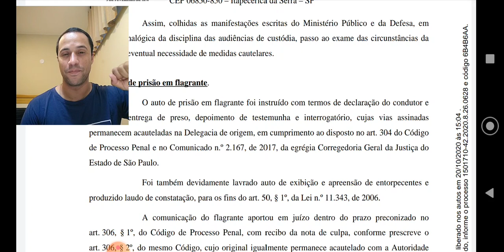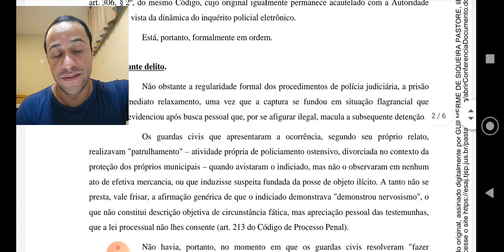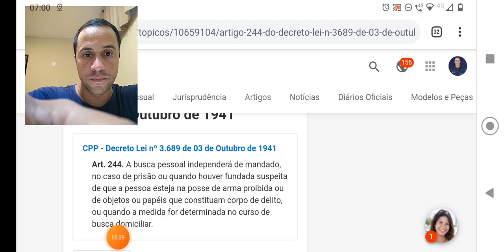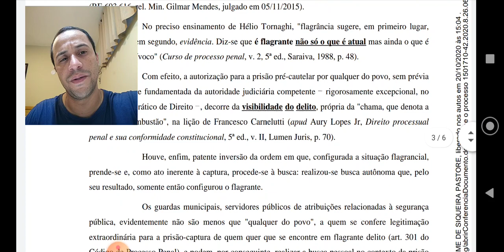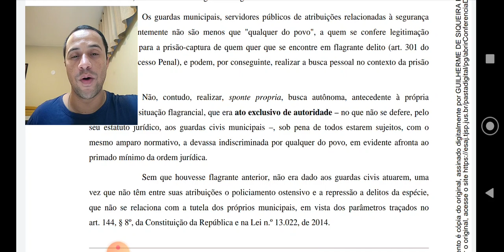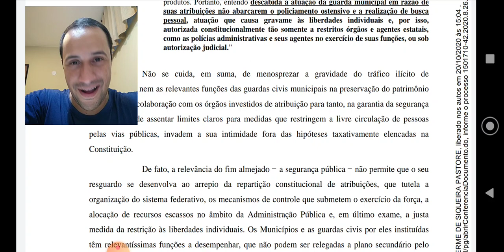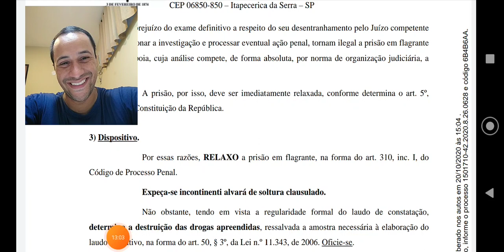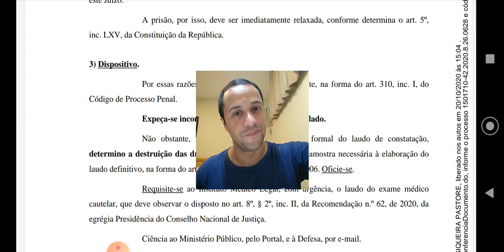Fl@gr@nte de tr@fico de drOg@s pela Guarda! Tr@fic@nte foi colocado em liberdade!